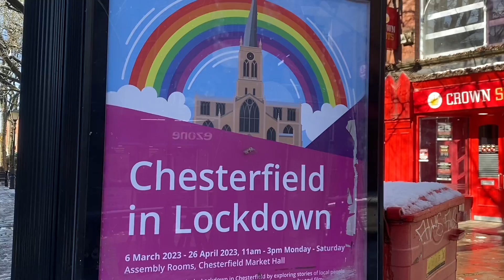Snow in March🇬🇧❄️